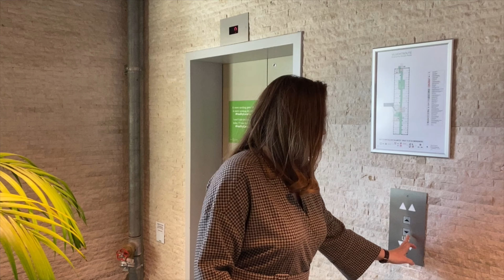Het HappinessBureau interviewt Merel Feenstra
Merel Feenstra-Verschure doet promotieonderzoek naar het nog relatief onbekende fenomeen ‘opgesloten voelen in de baan’ aan de Tilburg University en is eigenaar van organisatieadviesbureau The People Society.

Deze video is onderdeel van een podcast en artikel. Zie